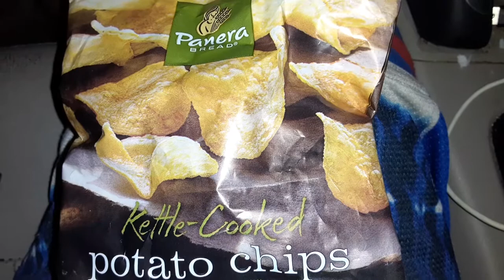Panera KETTLE cooked Panera chips